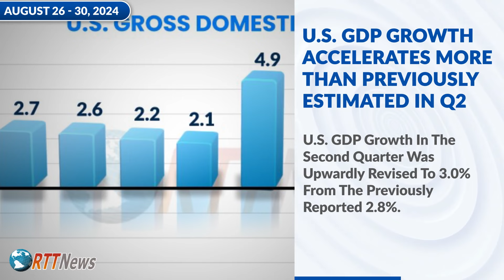Global Economics Weekly Update - August 25 - 30, 2024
🔷U.S. GDP Growth Accelerates More Than Previously Estimated In Q2
U.S. GDP growth in the second quarter was upwardly revised to 3.0% from the previously reported 2.8%.

🔷U.S. Consumer Confidence Unexpectedly Continues To Improve In August
The Conference Board's consumer confidence index rose to 103.3 in August from an upwardly revised 101.9 in July.

🔷Eurozone Inflation Lowest Since Mid-2021
Euro area inflation slowed to 2.2% from July's 2.6%, thanks to a drop in energy prices, while core figure eased to 2.8% from 2.9%.

🔷German Business Confidence Weakens Further Signaling Long Stagnation
The ifo business confidence index fell to 86.6 from 87.0 in July as companies judged their current situation as worse and turned more pessimistic regarding the outlook.

🔷Australia Inflation Eases In July
Australia's consumer price inflation moderated to 3.5% in July from June's 3.8% on energy rebates.